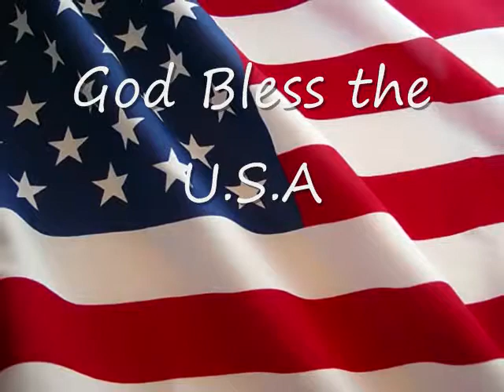God Bless the USA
Lee Greenwood's "God Bless the USA"